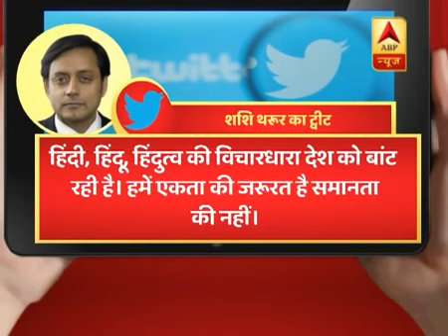रामजन्म भूमि एवं धर्म संसद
किशोर शास्त्री लाइव डिबेट